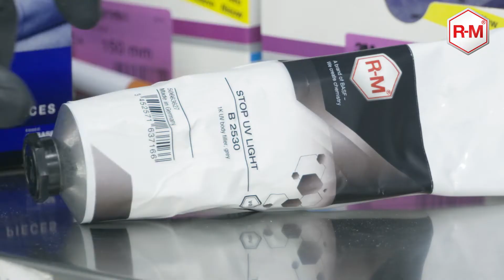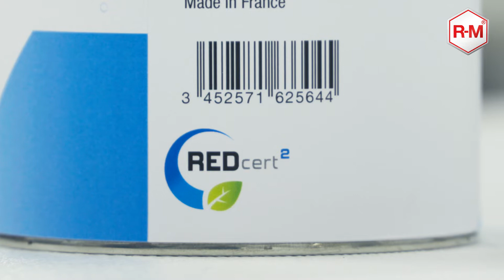R-M Kundenfilm: Emil Frey AG in Safenwil 2019 DE